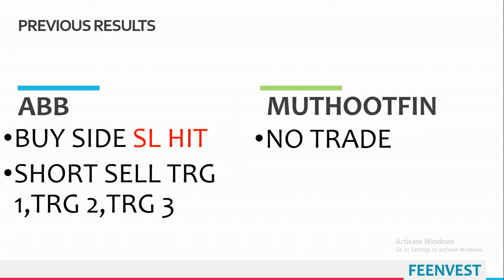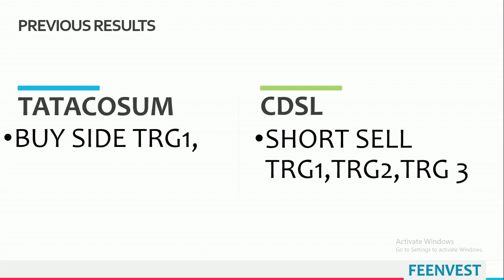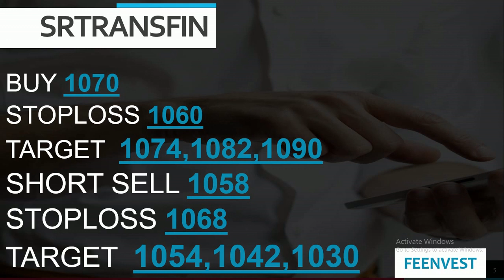intraday calls for 08 December 2020 |intraday stocks for tomorrow| feenvest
You will get the following benefits :
1.Free Demat Account
2.Zero Equity Delivery
3.₹20 Per Order in Intraday, commodity and currency
4.Limit Upto 48 Times
5.MTF Facility Available
6.30 Years Of Trust
08 December 2020
Stocks for Intraday for 08 December 2020
TRADING FOR 08/NOV/2020
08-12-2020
TOMORROW